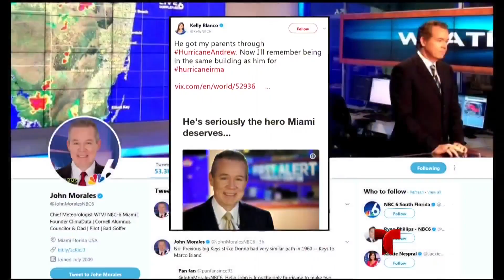John Morales, treinta años estudiando el paso de los huracanes | Noticiero | Noticias Telemundo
Video oficial de Noticias Telemundo. Para este experimentado meteorólogo, Irma ha elevado su nivel de alarma; Morales no quiere imaginarse qué hubiera ocurrido si este evento atraviesa Miami.